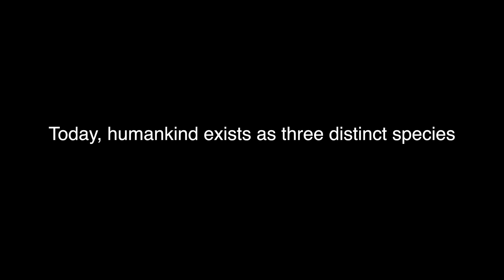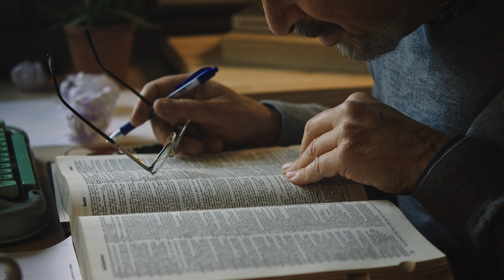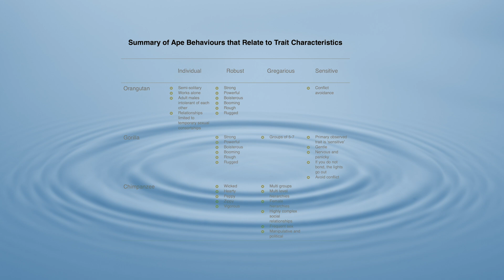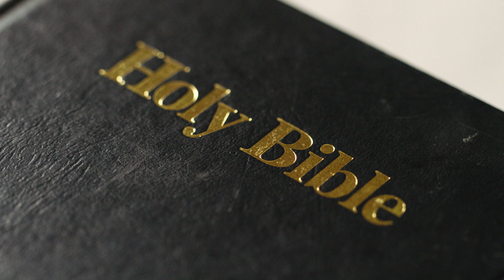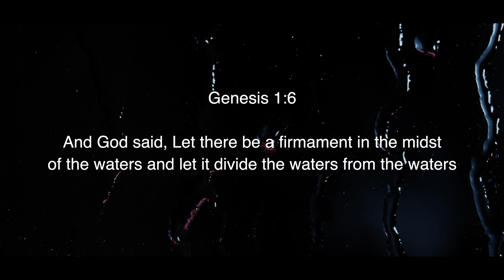Man is 3 Species Se1 Ep6(6). The final episode discloses the source from which this revelation began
The hugely inspiring ground breaking, epic new series continues with Mr Cup proving that Man is 3 Species. The search for truth and proof continues and the insight into human behaviour is remarkable. It provides a whole new perspective and resets the human compass. The evidence builds to show that man is not one single species but multiple variants. Today, humankind exists as 3 distinct species. In this episode, common denominators are found in human physical characteristics and these provide testable evidence to prove this theory and displace Darwin's theory of Evolution. This video sets about the task of providing the resounding evidence that will enable mankind to redefine its place in our world and also, finally determine - as humans - Who Are We. This is new knowledge now.